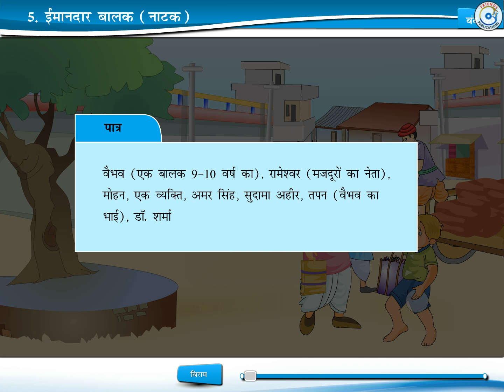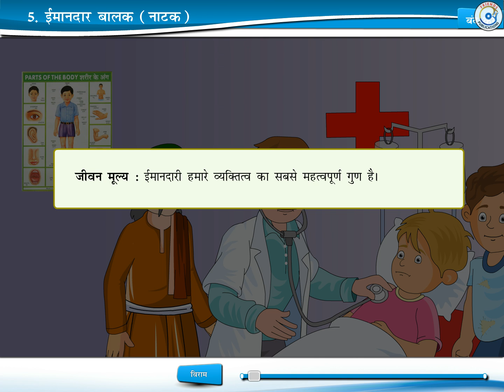Chapter-5 || Sumedha (Hindi) || Class-6 || Friends Publication